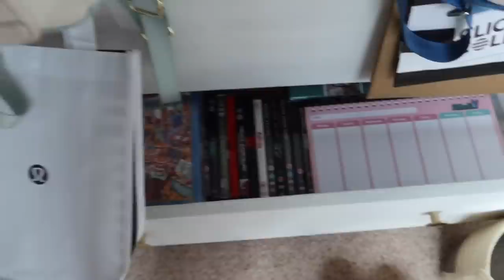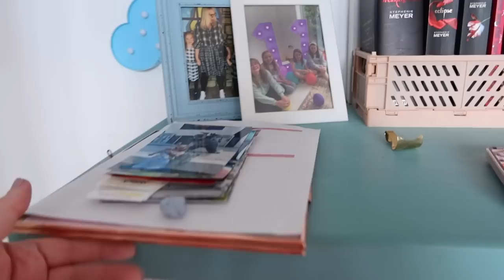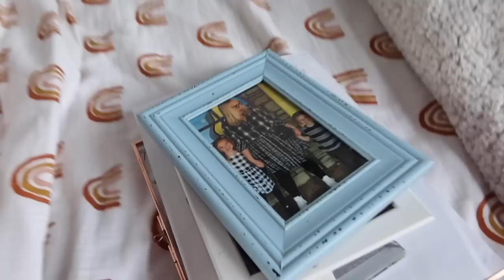NEXT HAUL, HUGE BEDROOM CLEAR OUT, VALENTINE'S DECORATING! Weekly Vlog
⭐️A Next sale haul fail, starting my girls room & Valentine decorating

brummymummyof2
BIRMINGHAM
B32 9NT